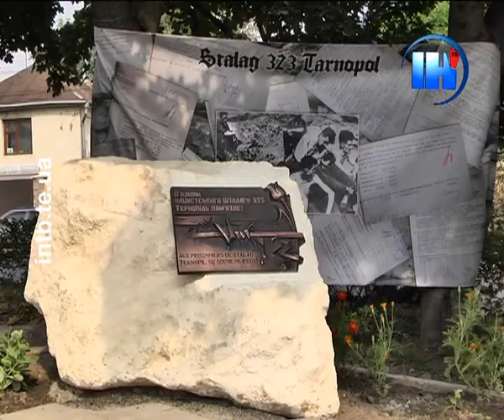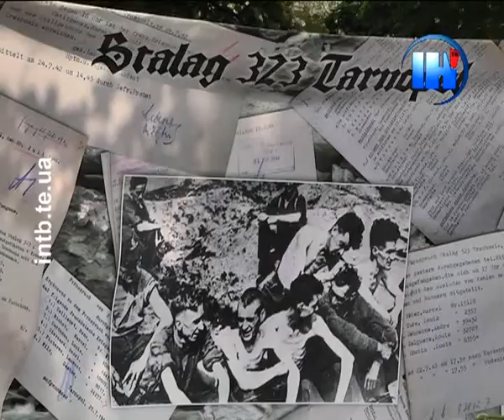У Тернополі вшанували пам'ять в'язнів нацистського концтабору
Меморіальну дошку в'язням нацистського концтабору «Шталаг-323» відкрили в Тернополі. Знаходився він на території сучасної вулиці Бродівської. В період його існування у нашому місті, з липня по листопад 1942 року, сюди перевозили французьких та італійський військовополонених.